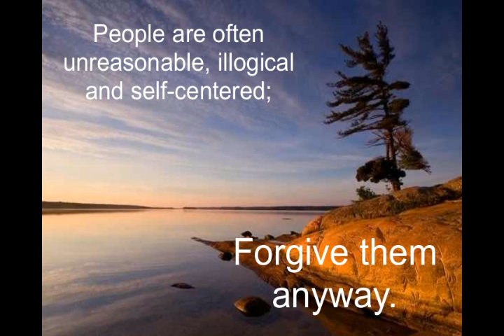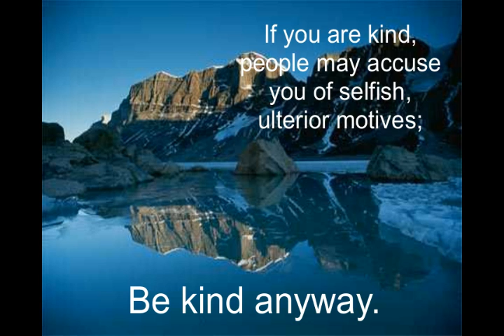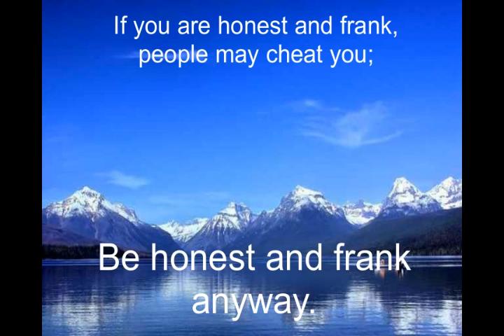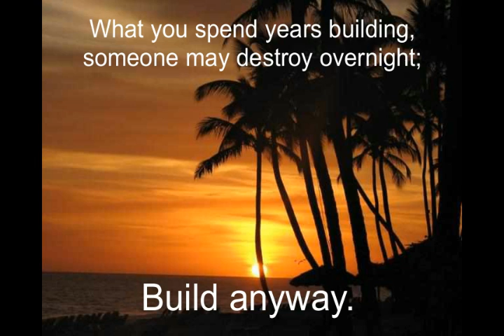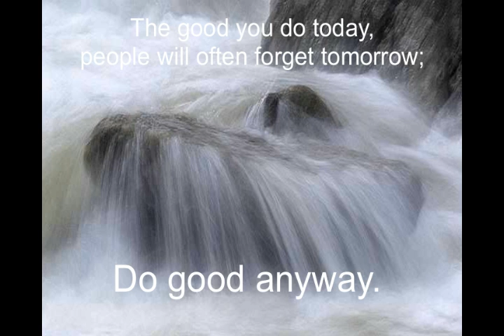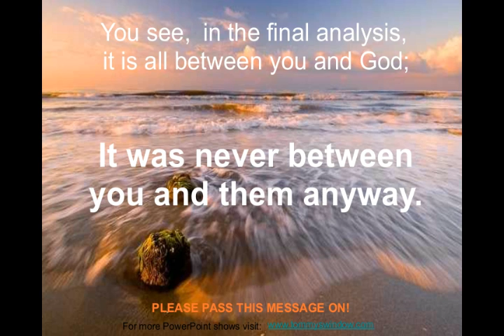The Wise Way To Live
Living Peacefully